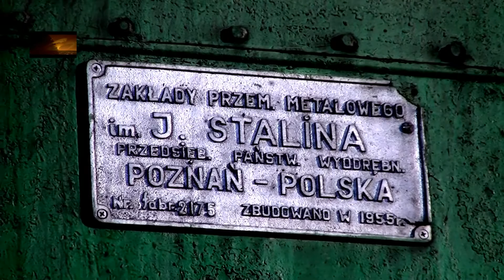Отправление поезда №896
Паровоз ЭР787-46 отправляется в рейс со станции Киев-пасс. На улице  -18 С.